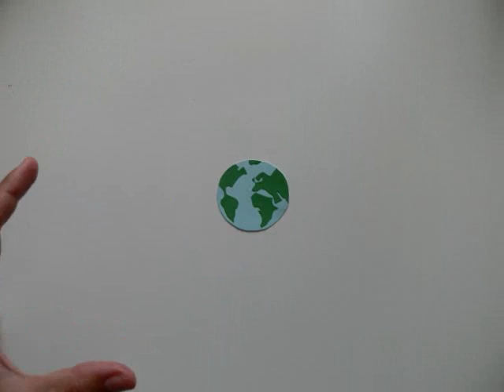Round is a Pancake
Lyrics from ideas shared in an online math course taught by George Gadanidis, called "Read any good math lately?"
Animation by Jenn Skerratt.
- based on the classroom research of George Gadanidis